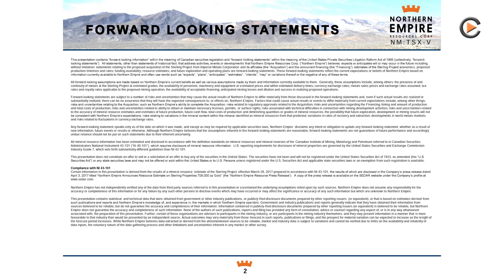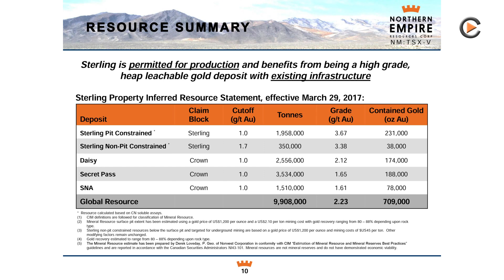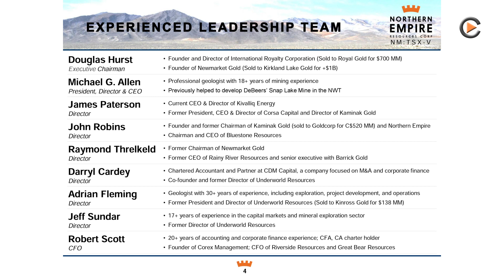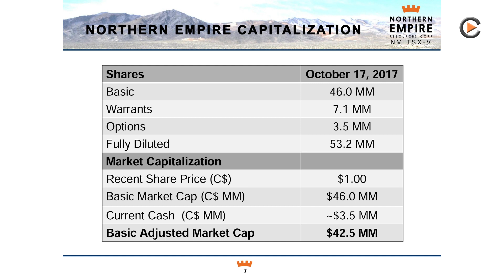Northern Empire Resources: Exploring Sterling Gold Deposit In Nevada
Northern Empire Resources: Exploring Sterling Gold Deposit In Nevada. Interview With Chairman Doug Hurst.